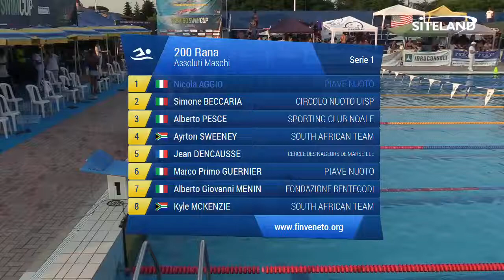200 Rana Ass. Maschile Agonisti (Serie 1) - 5 Treviso Swim Cup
Atleti partecipanti:
in corsia 1 AGGIO NICOLA (2000) della soc. PIAVE NUOTO iscritto con 02:22.71
in corsia 2 BECCARIA SIMONE (1999) della soc. CIRCOLO NUOTO UISP iscritto con 02:22.56
in corsia 3 PESCE ALBERTO (1998) della soc. SPORTING CLUB NOALE iscritto con 02:21.02
in corsia 4 SWEENEY AYRTON (1993) della soc. SOUTH AFRICAN TEAM iscritto con 02:10.81
in corsia 5 DENCAUSSE JEAN (1997) della soc. Cercle des Nageurs de Marseille iscritto con 02:12.50
in corsia 6 GUERNIER MARCO PRIMO (2001) della soc. PIAVE NUOTO iscritto con 02:22.10
in corsia 7 MENIN ALBERTO GIOVANNI (2002) della soc. FONDAZIONE BENTEGODI iscritto con 02:22.71
in corsia 8 MCKENZIE KYLE (2000) della soc. SOUTH AFRICAN TEAM iscritto con 02:23.53